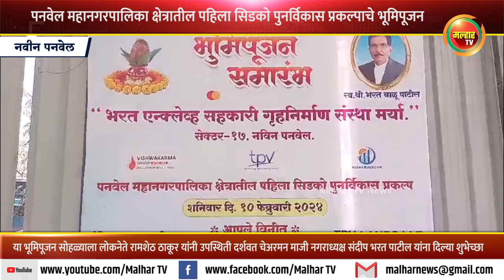पनवेल महानगरपालिका क्षेत्रातील पहिला सिडको पुनर्विकास प्रकल्प ‘भरत एनकलेव्ह’ भूमिपूजन !!!